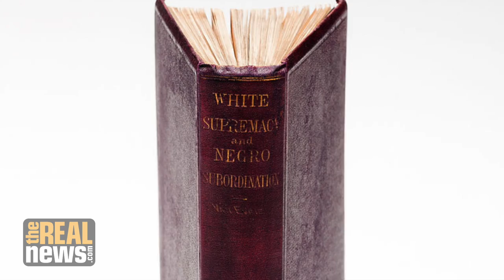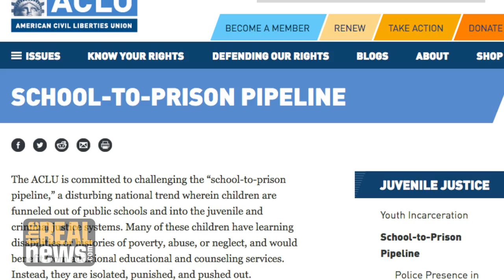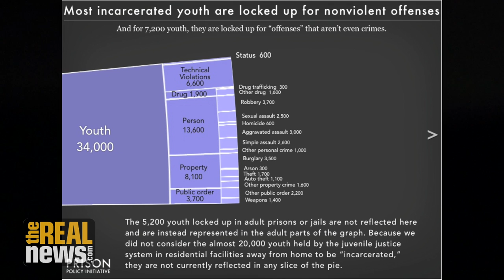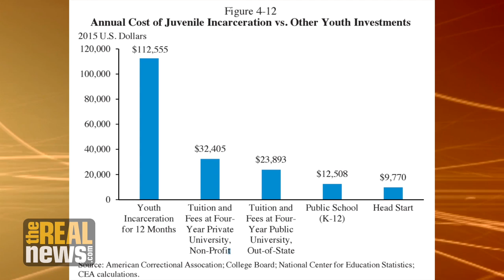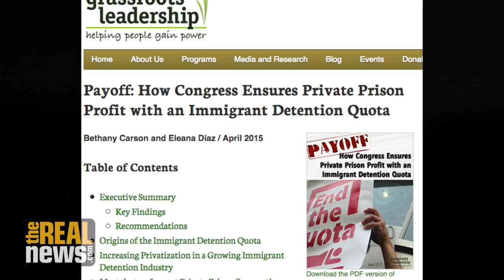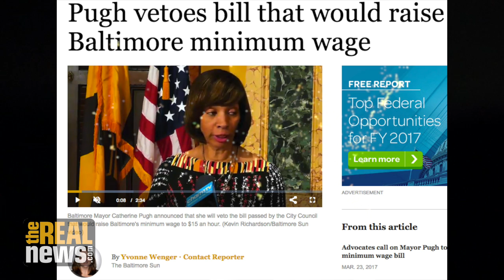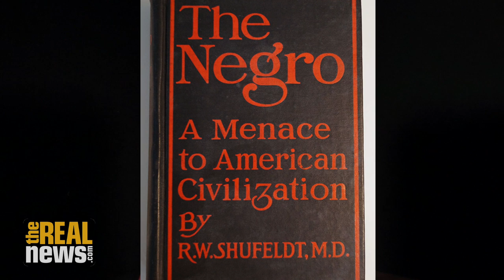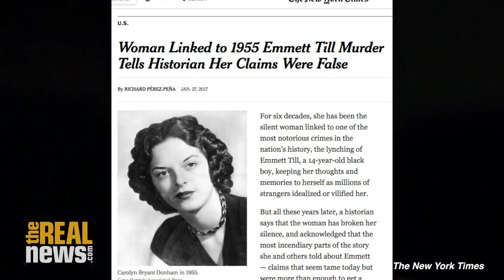The System is Based on Profit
In part one of a two-part interview, artist and activist Paul Rucker discusses his work and how it relates to mass incarceration in the United States.  Rucker also touches on the upcoming Millions for Prisoners Human Rights March and what it should address.